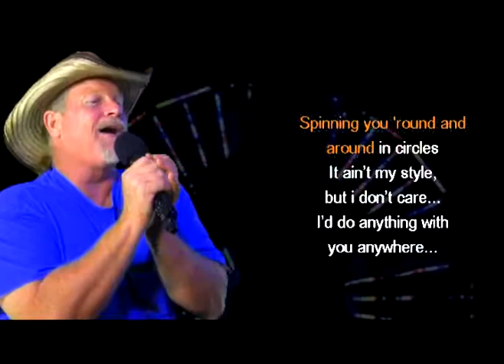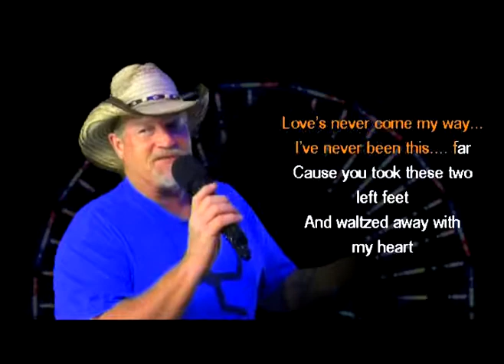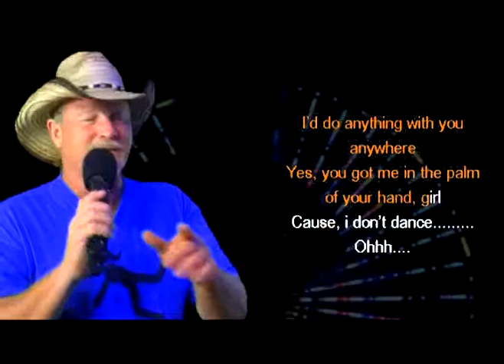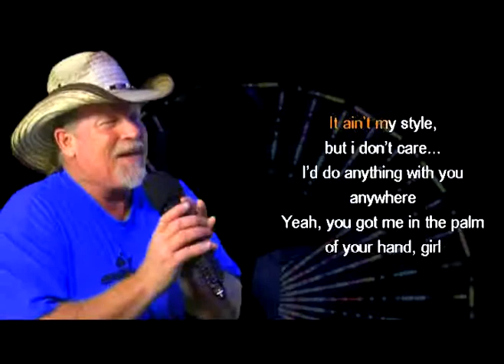KEVIN F Performs 'I Don't Dance' on WSKS at PD's PLACE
KEVIN F Performs 'I Don't Dance' on WSKS at PD's PLACE recorded in Gainesville, Texas 2105 Interstate 35 on east frontage rd.exit 499 just north of Rt. 82. Every Thursday at 9pm see your online host Rex Rizz who was featured in a major article online: The link is below from BuzzFeed.Com